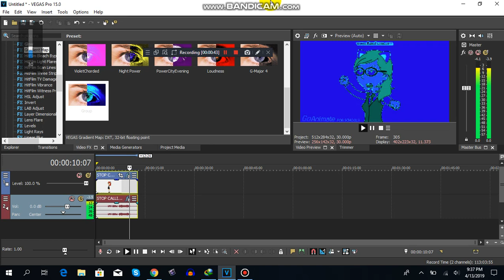How To Make Group On Sony Vegas Pro